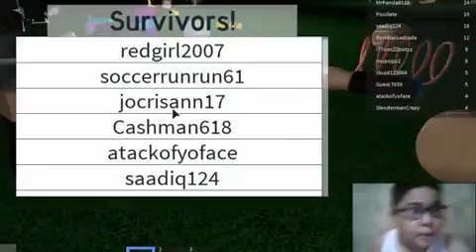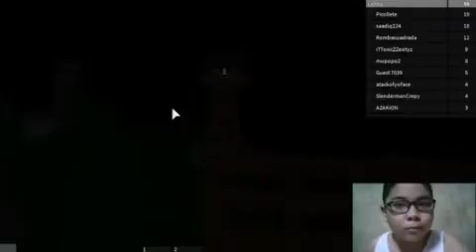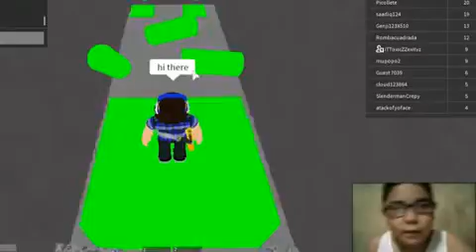IT ROBLOX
cristhanlife vblogs

AND

 jocrisann17 roblox